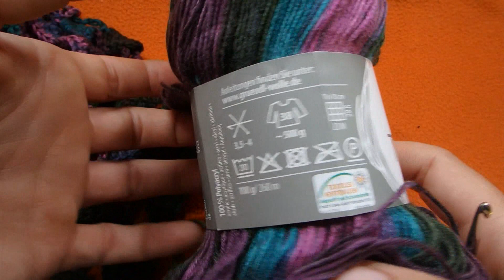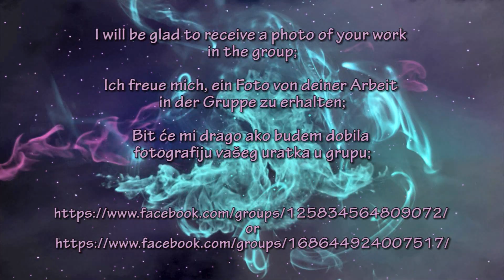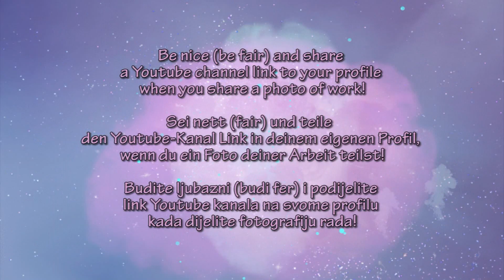Border 05. - Decorative border, edge with motifs - Step by step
Crocheting is ,in ' / Häkeln ist ‚in‘ / Heklanje je ‘in’
Learn how to crochet ... / Lerne, wie man häkelt ... / Naučite heklati…

05. Border - Decorative border with motifs - Step by step

05. Kante - Dekorative Rand / Kante mit Motiven - Schritt für Schritt für Anfänger

05. Bordura - Ukrasna bordura s motivima - Korak po korak za početnike

I would like to thank everyone who made
this you tube channel expand and grow.

Ich möchte mich bei allen bedanken,
die diesen You Tube Channel erweitern und wachsen lassen.

Zahvaljujem svima koji pomažu
da ovaj kanal na usluzi YouTube raste!

DO NOT GIVE UP! / GIB NICHT AUF / NE ODUSTAJTE!

I will be glad to receive a photo of your work on my site.
Ich freue mich, ein Foto von deiner Arbeit auf meiner Seite zu erhalten.
Bit će mi drago ako budem dobila fotografiju vašeg uratka
na svoju stranicu;

Wenn du mein Video magst;
Ukoliko vam se sviđa moj video;

Do not forget to press;
Vergessen Sie nicht zu drücken;
ne zaboravite pritisnuti;
I LIKE IT, GEFÄLLT MIR,SVIĐA MI SE :D

Of course, if you want to follow my further posts,
definitely press;
Natürlich, wenn du meinen weiteren Beiträgen folgen möchtest,
Auf jeden Fall drücken;
Dakako, ukoliko želite pratiti moje daljnje objave,
svakako pritisnite;

My works can be viewed or purchased at the following locations;
Meine Arbeiten können an folgenden Orten eingesehen oder gekauft werden;
Moje radove možete pregledati ili kupiti na sljedečim mjestima;